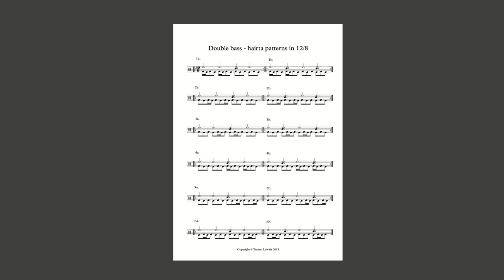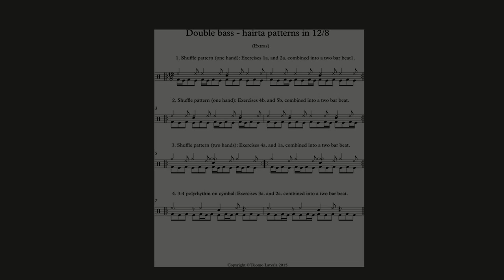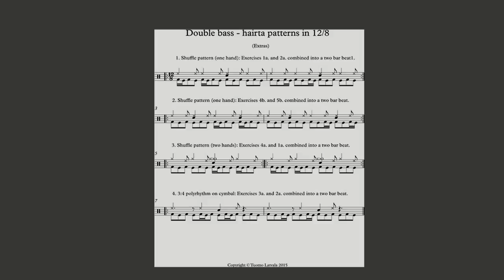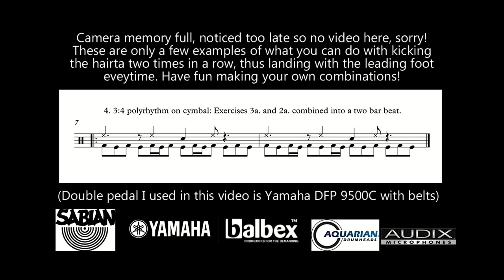Double bass exercises: The hairta pattern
Here's a bunch of basic beat exercises than can help to get you familiar with this particular pattern. I have found this very useful within my own style of playing especially in metal music, and there are loads of different ways to incorporate this rhythm within fills or beats. This is probably one of my most used patterns with feet and hands alike. Hopefully someone will get some new ideas in using this pattern!